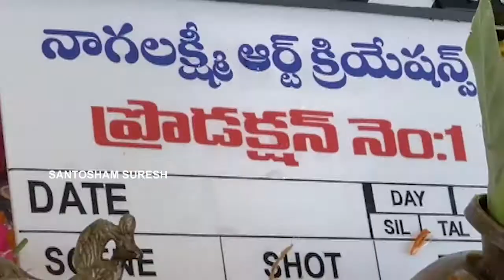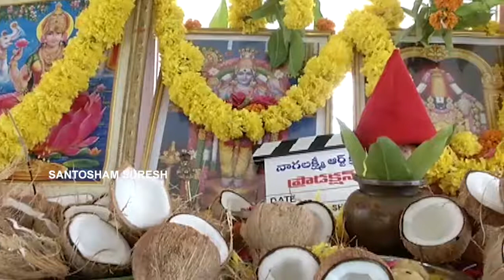Ush... Silence Movie Opening